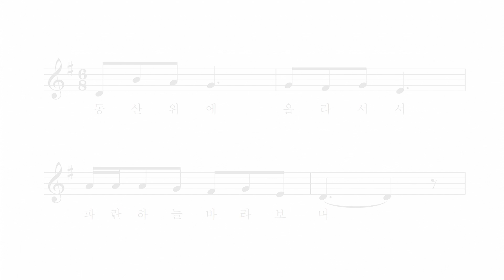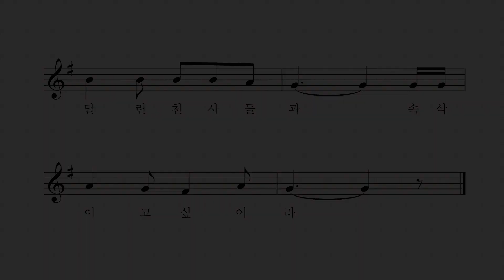하늘나라 동화 - 이강산 작사 작곡 이소영 노래